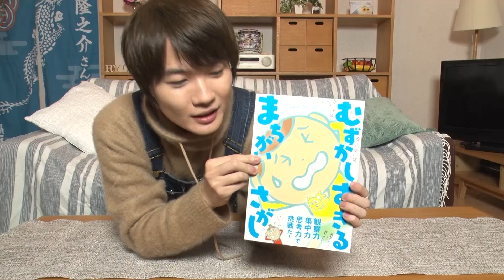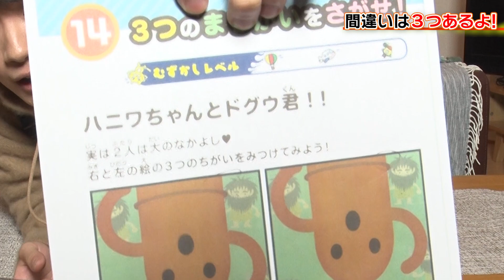【全集中！】超超超難しい！間違い探しに挑戦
神木が全集中で、いま話題の”難しすぎる間違い探し”に挑戦！

動画をご覧の皆さんも、ぜひ一緒に参加してみてください♪

今週もお家でまったりしながらご覧ください♪

→次回配信
    2021/2/25(木) 20:00予定

出典『超超超超超超超超超超超超超超超超超超 むずかしすぎる まちがいさがし』
むずかしすぎる まちがいさがし制作委員会
ワニブックス刊